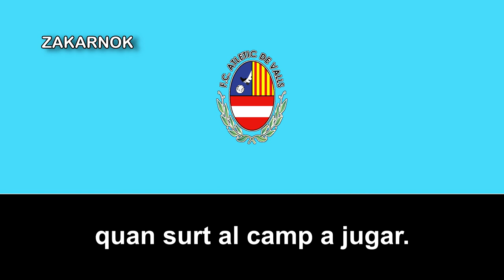Himno del FC Atlètic de Valls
El Futbol Club Atlètic de Valls es una entidad deportiva catalana de la ciudad de Valls, en Cataluña, España y fue fundado en los años 80's.

Desconozco si llegó a disputarse algunas temporadas en la Tercera División de España.